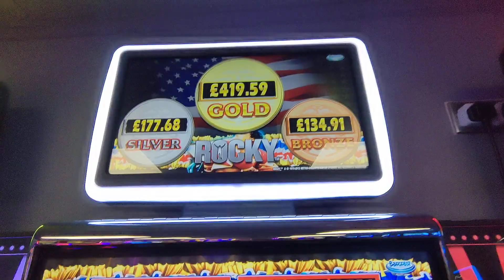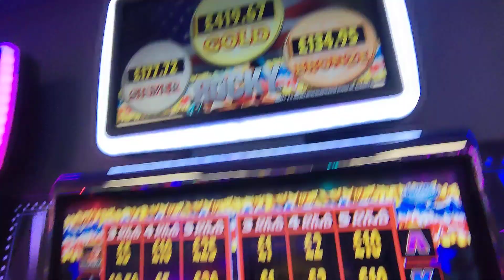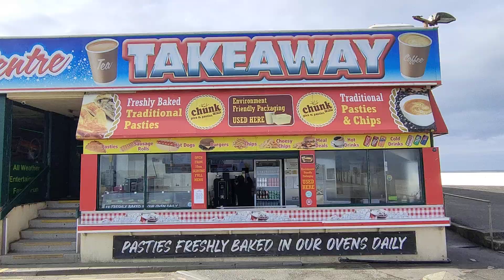Morning Dabble Slots 🎰Bandits Carousel Amusements 🍒27/2/24 🚫 ver 18s Link 👇 please sub🙏